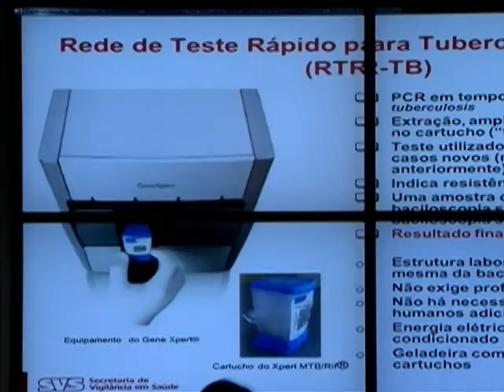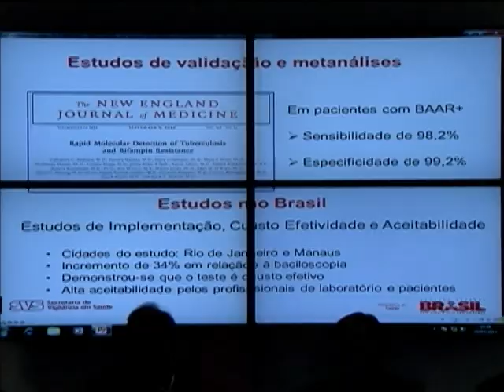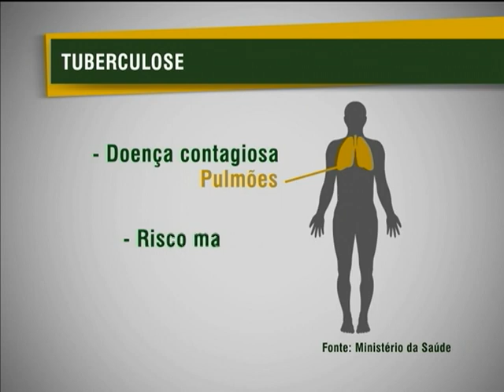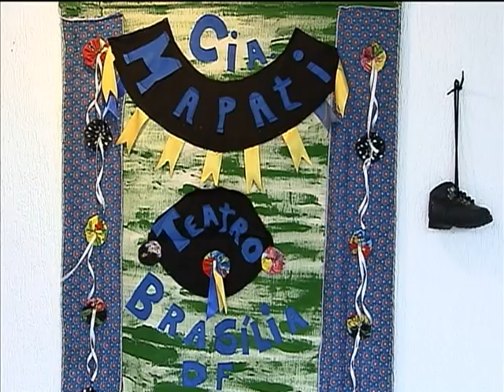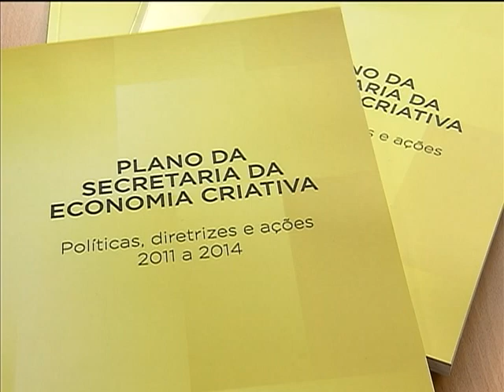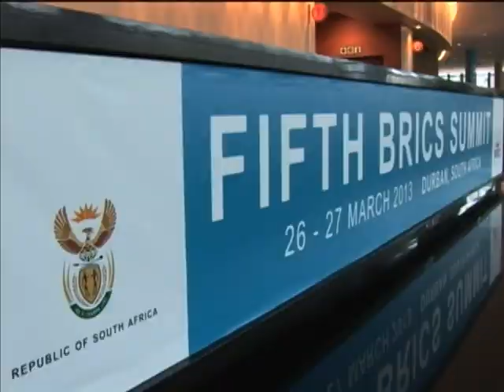Jornal NBR NOTÍCIAS na íntegra - 25 de março